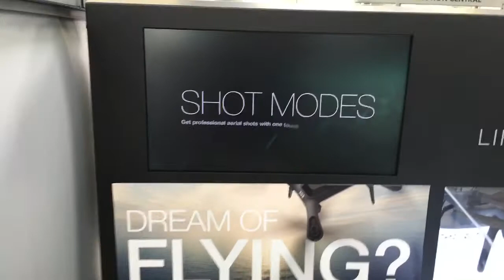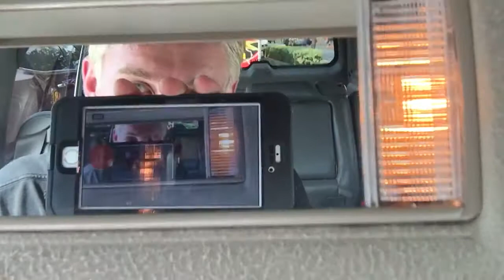UNDER WATER FILMING!!! LIFEPROOF FRE POWER 6S PLUS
I got the lifeproof fre power